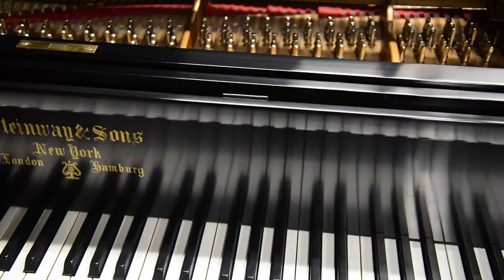What is Certified Steinway Factory Restored Steinway Model B sound like?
Steinway Grand Piano Model  B
Certified Steinway Factory Restored
The Following Work was completed by the Steinway Factory
The Factory Restoration Number is # 2848 "The Heirloom Collection"
New Steinway Pin Block
New Steinway Strings
New Steinway Hammers, Shanks, Flanges,
New Kluge Key Sticks with new Tops and new Down weight at 51 Grams
New Steinway Wippens
New Steinway other Action Parts
New Steinway Back Action
New Steinway Dampers
New Steinway Factory Ebony Satin Finish
All of this work was done by the Steinway Factory in NYC

In addition to all of this Concert Pianos includes
5 yr. Domestic Limited Parts and Labor Steinway Factory Type Warranty
Level 3 "Maestro" Service Package
1 in Home Tuning and Service
Caster Cups
White Gloves
Black Pedal Feet
Insured Delivery for Purchase Price
Lifetime Trade in Value toward any Steinway Grand that we have in stock that is over $5K more than what you paid for your piano.

SERVICE : Let's talk for a moment about service. 98% of the Steinway's that you play including all of the Steinway's at 97% of the Dealers in the US service their pianos to a Level 1. This is called "Dealer Prep" They will never tell you that a Steinway CAN and SHOULD be serviced at a Level 2,3,4,5. It is no different than a Lamborghini. Do you want a Stock one or do you want one that is the best of the best Lamborghini that will drive at 240 MPH.
Same with a Steinway. Why do you want a Steinway  ?? Just because it is a Steinway  ??

You want a Steinway so you can play pppp to ffff with Color, Dynamic Range and Speed.

Steinway Factory publishes 3 level of Specifications. Safety, Standard and Performance.

We can set a Steinway to Performance Specification and beyond. ASK the store that is trying to sell you a Steinway B. CAN I see the service records on this piano. What was done to make it the best it can be.

Ask them to take off a hammer, shank and flange. Then hold the flange and let the Hammer Swing.

How many times does it Swing.

21,32,10,18,7,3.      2 of these are Performance Level 3. Ask the Technician this question.

"How many hours per month do you spend setting Steinway Grand's Piano to Performance Specification. Most of the Technicians that can truly set up a Steinway to Level 3,4,5 charge $65 to $125 per hour and have been doing this for 30+ years. I have sold Steinway B's for 44.834 Years. Very Few Level 3,4,5 Master Technicians exist in the US.

So do not be fooled. We stock 20 to 25 B's. Some of the best in the World. From Level 1 to Level 5.

You only purchase usually 1 Steinway in your lifetime. Make sure you have a Steinway that is the best it can be. But until you play a Level 2,3,4,5 you will never know what you are missing.

The benefits of doing business with Concert Pianos

#1 Steinway re-seller on Ebay
3 to 5 Year Limited Parts and Labor Warranty
44 years selling Steinway Grand's so Maestro Bruno can answer any of your questions
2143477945 to discuss your needs
Exclusive No Risk 6 month Exchange Program
Pianist and Steinway B Guru
Owned Steinway B's since 1976
Sold BRAND NEW STEINWAY FOR 21 YEARS
Prices that are 15% to 25% below Steinway Dealers Prices
20 to 25 Steinway B's in stock and in the pipeline all of the time
3 Steinway Selection Centers
Private 1 to 2 Day time to choose your Steinway Grand
Real Concert Technicians that create the best Steinway Grand's that you have ever experienced
Very low International Overnight Shipping Rates via Air not water.

Check out and research who we are and you will know why we sell so many Steinway's on Ebay
Concertpianos    #1 Steinway Dealer on Ebay
RedBirdLLC  Parent Company for all of your institutional and fundraising needs
William B. Santo Owner
"Maestro" Bruno   Pianist and On Site Artist
When you need a Steinway Grand shop with the Ebay Vendor that sells worldwide. See our Seller Feedback and you will understand why we are #1.

Warm Regards,
"Maestro" Bruno